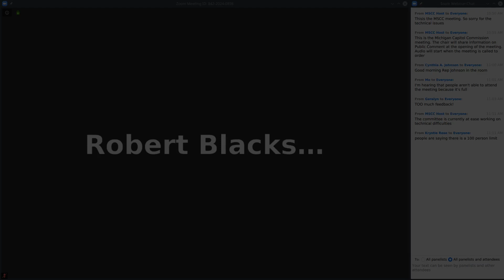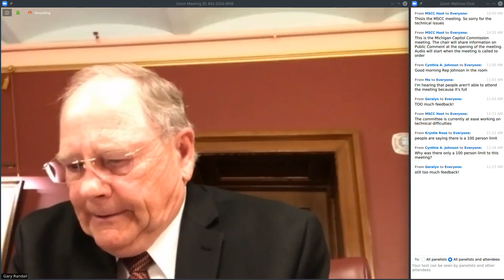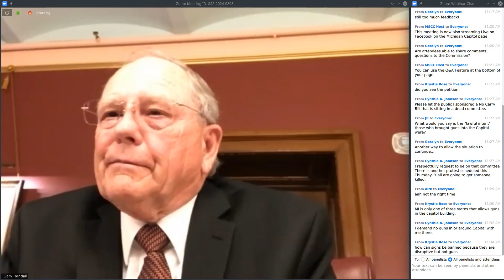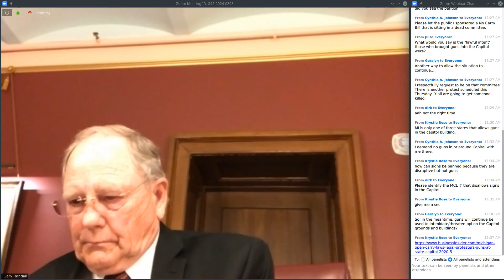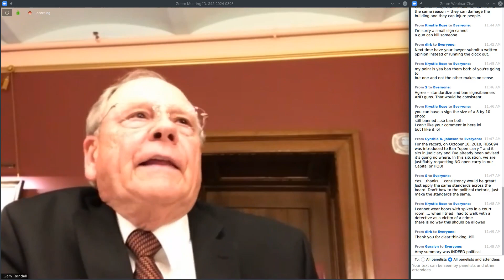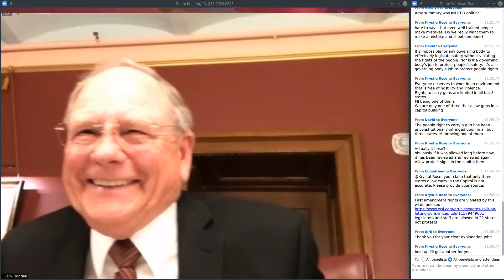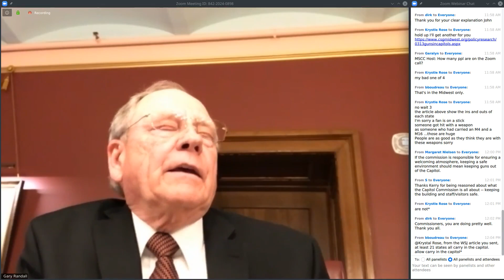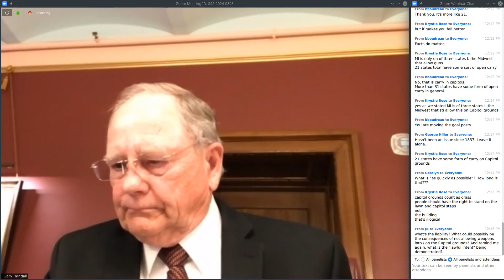Michigan Capitol Commission - 2020-05-11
On the 11th of May, 2020, the Michigan Capitol Commission had firearms as one of their agenda items. This is a recording from Zoom since the Capitol was closed.

Unfortunately, there was a limit of 100 people on the Zoom meeting.